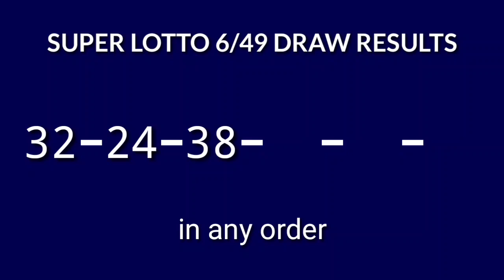LOTTO 6/49 RESULT TODAY 9PM DRAW PCSO SUPER LOTTO 6/49 Draw Tonight September 19, 2024 Thursday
Today September 19, 2024 Thursday
PCSO Lotto 6/49 Result Today - 9PM DRAW
SUPER LOTTO 6/49 Result 9PM Draw Result
LOTTO 6/49 result today 9:00 pm draw live
6 digit lottery draw result in the Philippines.
SUPER LOTTO 6/49 - IN ANY ORDER GAME.

Here is the result for 9pm draw. The game is SUPER LOTTO 6/49.

#6/49lottoresulttoday superlotto6/49result9pm #6/49lottopmresult #6/49lottodraw 9pmdrawsuperlotto #6/49lotto9pmdrawresult #6/49lotto9pmdraw

PCSO super lotto 6/49 Lotto Draw Result Today